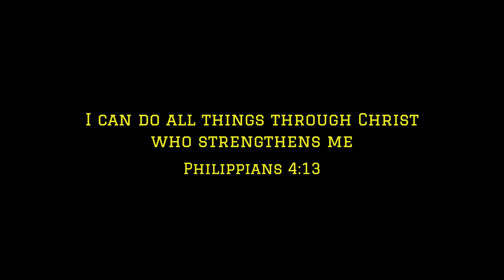Edwardo - Promotion Ting [Music Video] | Link Up TV